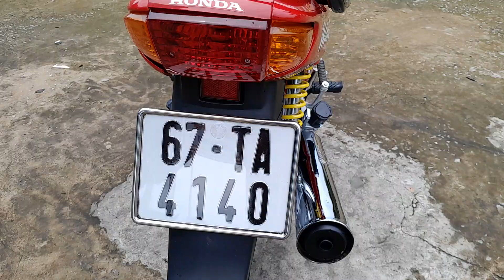🏍 wave 50cc ☎️ 0974.735.753